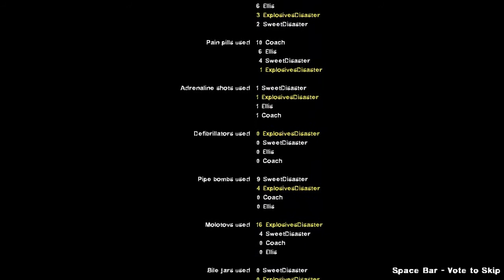Left 4 Dead 2 | Dark Carnival | Part 4: Final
In the final part of Dark Carnival we make our way towards the concert and Disaster becomes a rockstar!